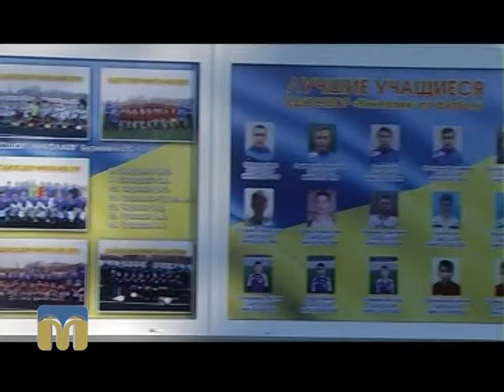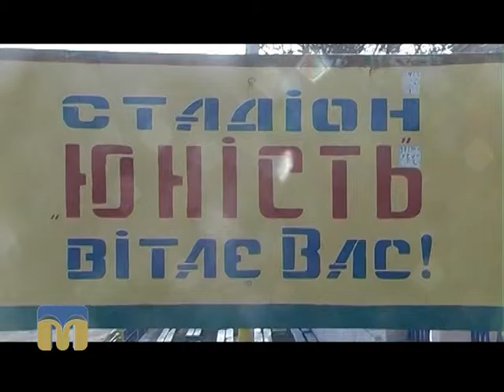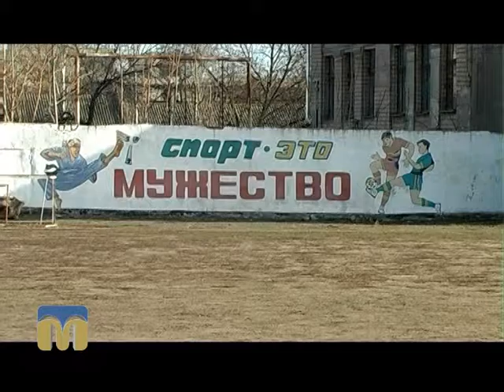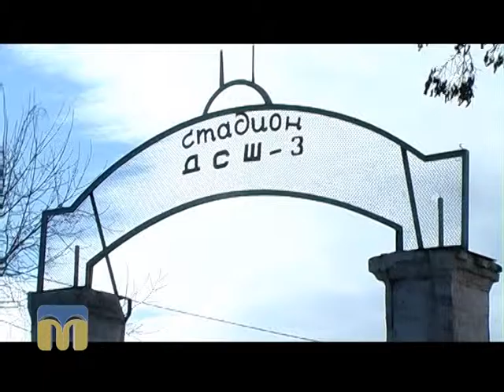Ракурс. Футбол 27.01.2016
Тема: “Проблеми розвитку дитячо-юнацького футболу Миколаєва”.
Автор - Олена Пономарьова.